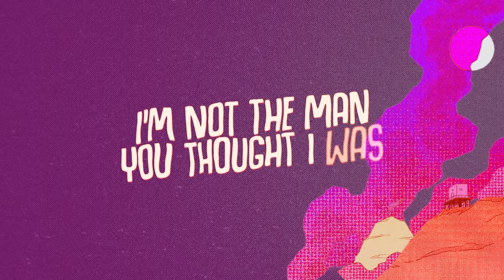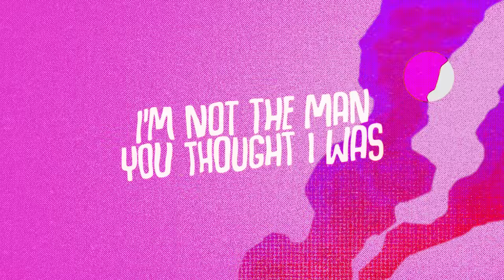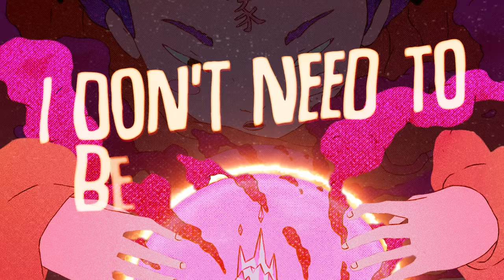SIAMÉS "The Protected" [Lyric Video]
From "Home" Album

RECORDED by:
· @STOLTZmusic: Lead & Backing Vocals
· Piano Blakk: Electric Piano, Synths, Programming & Arrangements
· Gonzo Roster: Electric Guitar
· Kiki Ferreira: Bass
· Daiana Azar: Drums
· Johanna Sciar: Backing Vocals